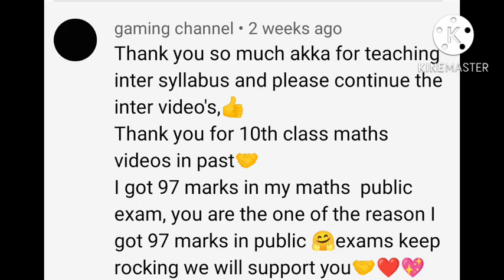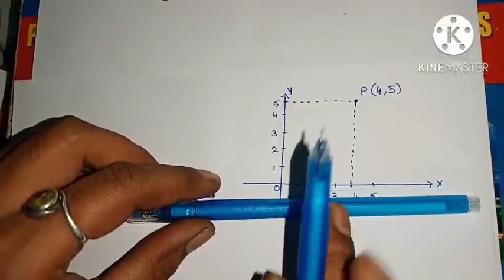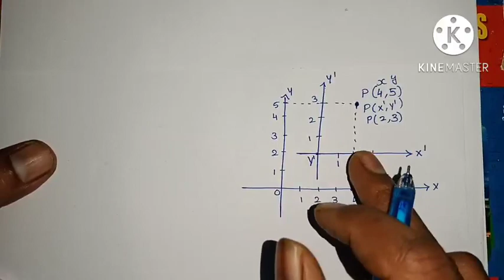Inter Maths-1B - Transformation of axes- Introduction